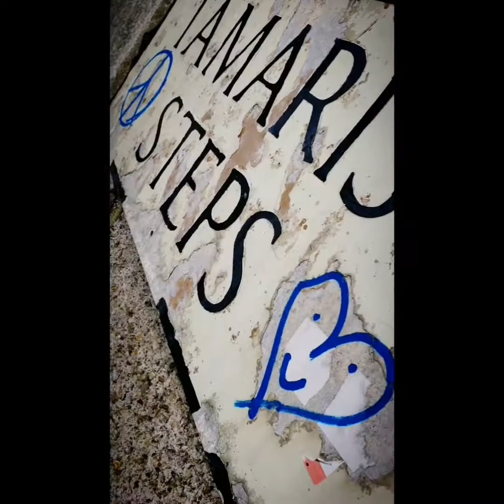Hasting nature reserve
What is a Wanderess? Bound by no boundaries, contained by no countries, tamed by no time, she is the force of nature’s course.

Roman Payne